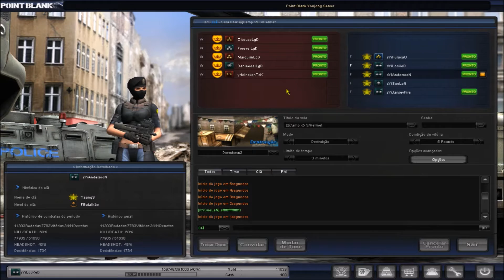YaangS Vs Legendarioooooos #31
Kitar no final é feio LgD!

                  Aki é YaangS meu filho!!